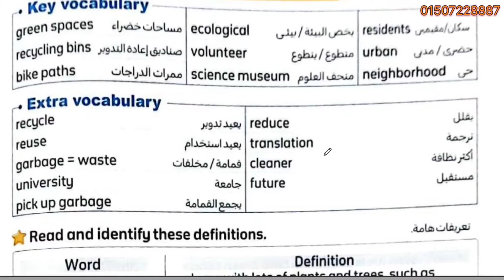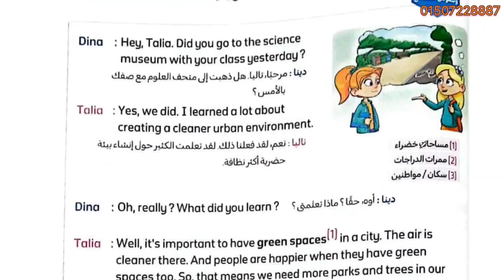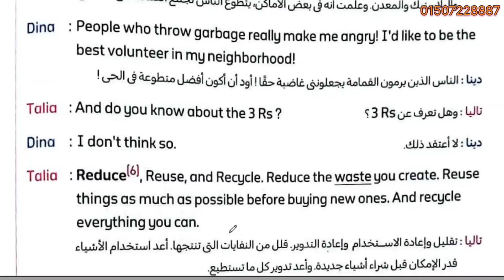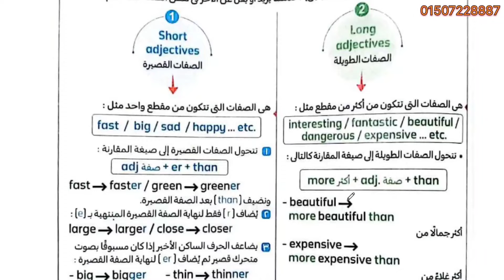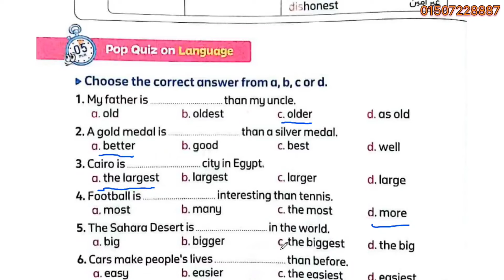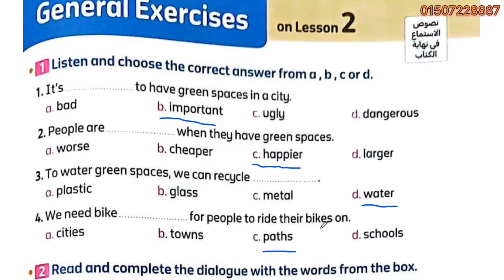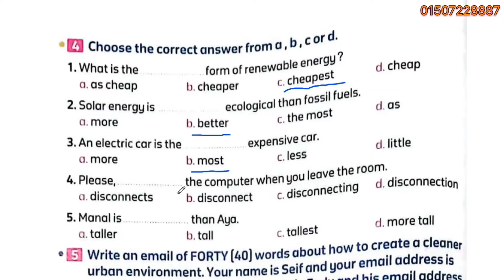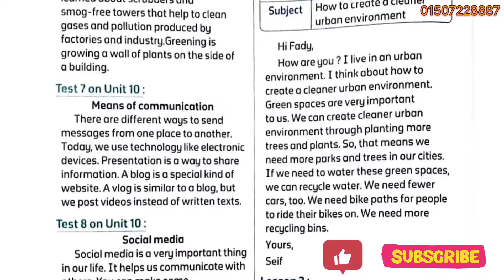شرح وحل كتاب المعاصر✓كونكت بلس✓ رابعة ابتدائى2024✓الوحدة 11✓الدرس 2✓الترم 2✓ On The road 🛣️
شرح و حل كتاب المعاصر انجليزى رابعة ابتدائى كونكت بلس ترم الثاني 2024 الوحدة السابعة والثامنةوالتاسعة والعاشرة والحادي عشر /الدرس الاول  unit lesson شرح و حل کتاب المعاصر منهج رابعه ابتدائي المنهج الجديد مع مس انجلش.
انجليزي الترم الثاني الوحدة السابعة والثامنةوالتاسعة والعاشرة والحادي عشر/الدرس الاول شرح واجابة كتاب المعاصر الصف الرابع الابتدائى 2024 رابعه ابتدائي انجليزي 2024 المنهج الجديد كونكت 4 منهج اللغة الانجليزية للصف الرابع الابتدائي الترم الثاني 2024 المعاصر ذاكر_من_المعاصر مس انجلش
للفيديو.
ويوجد لمعرفه المزيد ادخل على لينك الجروبات .
لينك الجروبات من كي جي  1 إلي جونيور  6
KG 1,2
Grade 1
Grade 2
Grade 3
Grade 4
Grade 5
لينك جروب الفيس بوك
انجليزي رابعة ابتدائي ترم اول منهج اللغة الانجليزية للصف الرابع الابتدائي الترم الثاني 2024 الصف الرابع انجليزي الترم الاول الوحدة السابعة كونكت 4 يونت 1
الوحدة التاسعة و العاشره و الدرس الأول والثاني والثالث والرابع والخامس
plant and animals 😁
My world 🌎
city and country
Restaurces in our world
let's Work
Our culture 🧫
connecting the world 🌍
انجليزي رابعه ابتدائي الترم الثاني 2024 انجليزي  الترم الثاني 2024 انجليزي رابعه ابتدائي المنهج الجديد الترم
منهج الصف الرابع الابتدائي الجديد انجليزي منهج  2024 منهج الصف الرابع الابتدائي الجديد انجليزي الترم الثاني 2024 انجليزي الصف الرابع الابتدائي الترم الثاني
منهج سنه رابعه ابتدائي الترم الثاني انجليزي 2024
انجليزي رابعه ابتدائي الترم الثاني كونكت بلس.
منهج رابعه ابتدائي الجديد انجليزي الترم الثاني 2024
منهج رابعه ابتدائي الترم الثاني انجليزي
انجليزي رابع ابتدائي الترم الثاني 2024
منهج كونكت 4 الصف الربع الابتدائي الترم الثاني المنهج الجديد كونكت بلس.
منهج الصف الرابع الابتدائي الترم الثاني 2024 انجليزي رابعه ابتدائي الوحدة السابعة الترم الثاني 2024 انجليزي الوحدة السابعة للصف الرابع الابتدائي الفصل الدراسي الثاني 2024
منهج اللغة الانجليزية للصف الرابع الابتدائي الترم الثاني 2024 منهج کونكت 4 رابعة ابتدائي
انجليزي رابعة ابتدائي ترم الثاني 2024 انجليزي رابعه
انجليزي الترم الثاني رابعه ابتدائي 2024
انجليزي الترم الثاني رابعة ابتدائي 2024 الوحدة السابعة الصف الرابع انجليزي
حل كتاب المعاصر رابعة الترم الاول 2024 حصرياً منهج كونكت بلس الصف الربع الابتدائي الترم الاول المنهج
الجديد 2024
انجليزي رابعه ابتدائي ترم الثاني 2024 رابعه ابتدائي الترم الاول 2024
منهج رابعه ابتدائي انجليزي ترم الثاني 2024 انجليزي رابعة
رابعه ابتدائي انجليزي ترم الثانى 2024 منهج رابعه ابتدائي الجديد انجليزي
انجليزي رابعه ابتدائي الوحدة السابعة الدرس الاول 2024
شرح منهج رابعه ابتدائي المنهج الجديد انجليزي الترم الاول 2024 الوحدة السابعة الدرس 1 رابعه ابتدائي انجليزي 2024 المنهج الجديد كونكت 4 منهج اللغة الانجليزية للصف الرابع الابتدائى الترم الاول 2024
منهج كونكت 4 الصف الربع الابتدائي الترم الثاني المنهج الجديد انجليزي رابعه ابتدائي الوحدة السابعة الترم الثاني
رابعة ابتدائي ترم ثاني انجليزي منهج الصف الرابع الابتدائي الترم الثاني 2024
منهج اللغة الانجليزية للصف الرابع الابتدائي الترم الثاني
الصف الرابع انجليزي الترم الثاني الوحدة السابعة 2024
انجليزي الترم الثاني رابعه ابتدائي
انجليزي رابعه ابتدائي الترم الثاني المنهج الجديد
انجليزي الترم الثاني رابعة ابتدائي الوحدة السابعة الصف الرابع انجليزي كونكت بلس الترم الثاني 2024
حصرياً منهج كونكت 4 الصف الربع الابتدائي الترم الثاني المنهج الجديد 2024
رابعه ابتدائي ترم 2
الوحدة السابعة الصف الرابع الانجليزى.
مس انجلش.